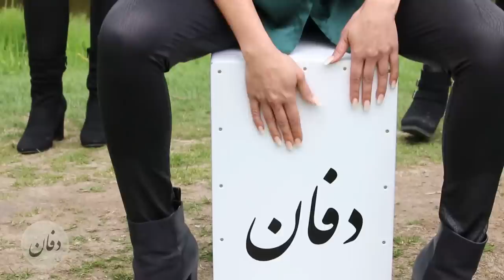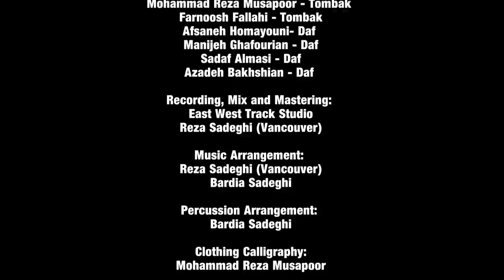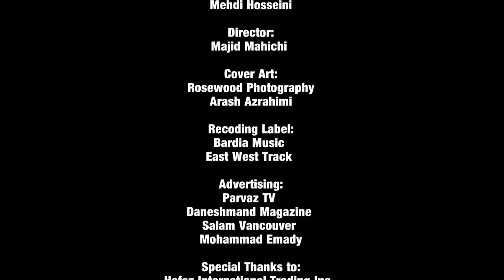DAFAN BAND - 1400 گروه دفان -۱۴۰۰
DAFAN BAND - 1400 (Leading by Bardia Sadeghi)

Music Arrangement by :
Reza Sadeghi (Vancouver) & Bardia Sadeghi
Percussion Arrangement by : Bardia Sadeghi
Recording, Mix & Mastering :
East West Track - Reza Sadeghi (Vancouver)
Videography - Director: Parvaz TV.              Majid Mahichi
Cover Art : Arash Azrahimi - Rosewood a photography

the_dafan
Bardiasadeghimusic
Eastwesttrack
Parvaz.Vancouver

Credits:
Bardia Sadeghi - Band Leader - Darbuka and Tombak
Elham Rastkar - Cajon
Nasim Irani - Kouzeh
Foroogh Sarabi - Tombak
Mehran Azizi - Tombak
Mehrnoosh Alavi - Tombak
Mohammad Reza Musapoor - Tombak
Farnoosh Fallahi - Tombak
Afsaneh Homayouni- Daf
Manijeh Ghafourian - Daf
Sadaf Almasi - Daf
Azadeh Bakhshian - Daf

Recording, Mix and Mastering :
East West Track Studio
Reza Sadeghi (Vancouver)

Music Arrangement :
Reza Sadeghi (Vancouver)
Bardia Sadeghi

Percussion Arrangement :
Bardia Sadeghi

Clothing Calligraphy:
Mohammad Reza Musapoor

Videography :
Parvaz Media
Majid Mahichi
Amir Okhovat
Mehdi Hosseini

Director :
Majid Mahichi

Cover Art:
Rosewood Photography
Arash Azrahimi

Recoding Label :
Bardia Music
East West Track

Filmed in :
Vancouver - British Columbia
Canada  2021

Now Available Worldwide On:
Apple Music - Spotify - Amazon Music